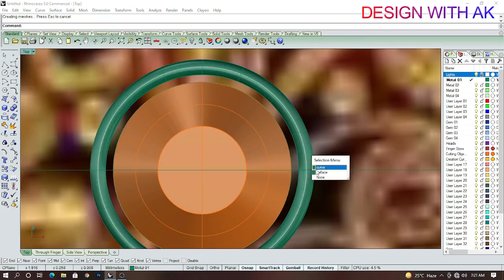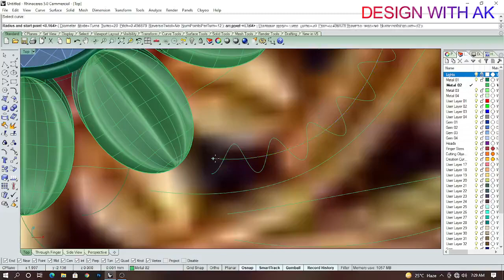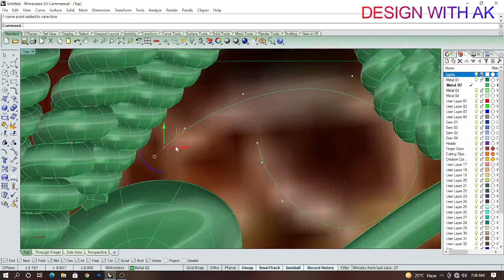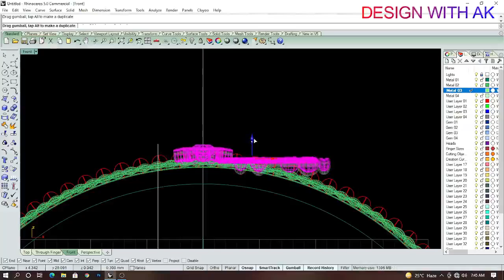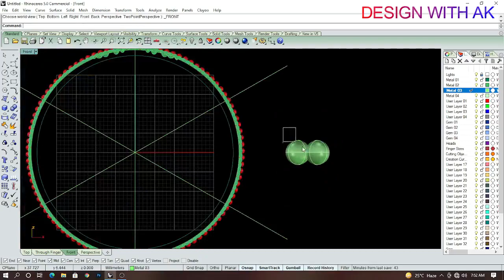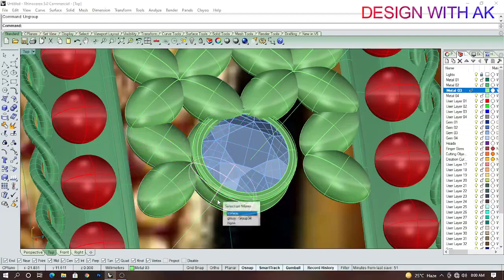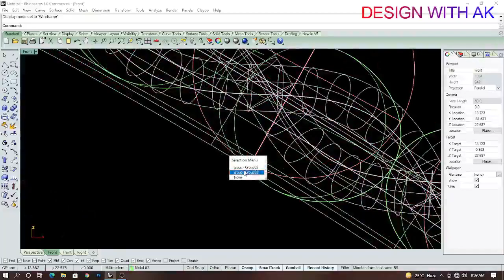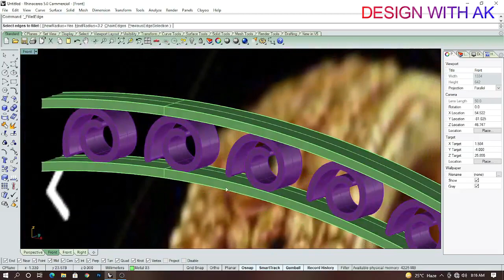How to make Simple Indian Wedding bangle within in Rhino 5, cad, matrix, design with ak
This tutorial about how to make a simple indian ring in CAD software , rhino 5  and rendered in Gemsvions matrix 9